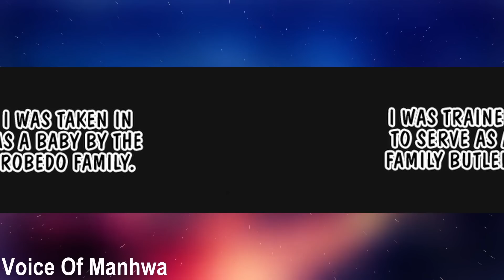He Meets A Ice Princess After Being Thrown Away And Becomes The Strongest Butler - Manhwa Recap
Title: World's Strongest Butler

Part 1

Story Summary:
Art served as the butler to the incredibly selfish Lady Wenty. After collapsing from overwork, he was cast out. Lost on the street, the infamous Ice Princess, Urk, appears before him. This is an isekai fantasy where the butler uses his original magic and butler skills!”